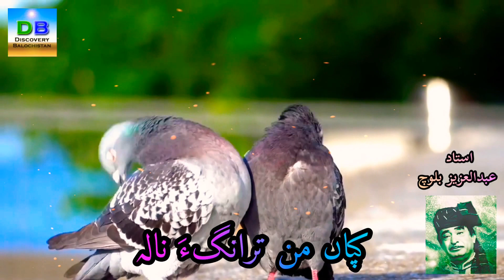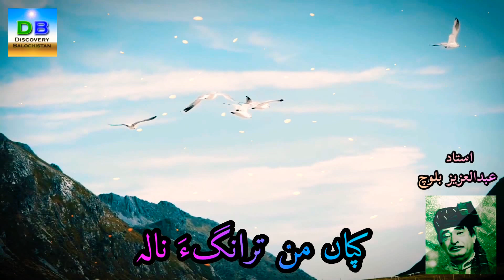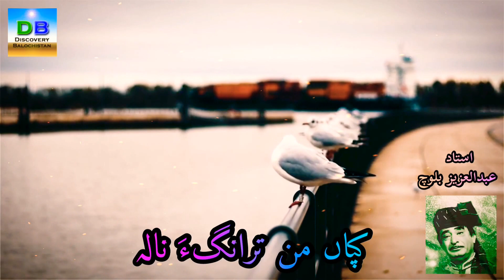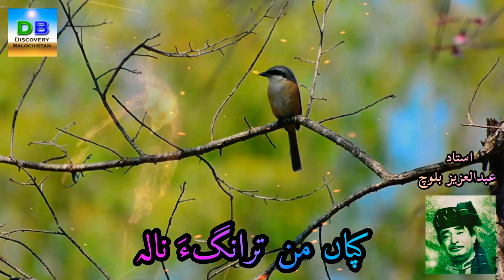Kapan Man Taranaga Naale - کپاں من ترانگ ءَ نالہ‌ - Aziz Baloch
Kapan Man Taranaga Naale - کپاں من ترانگ ءَ نالہ‌
عبدالعزیز بلوچ
عزیز بلوچ
Abdul Aziz Baloch
Aziz Baloch